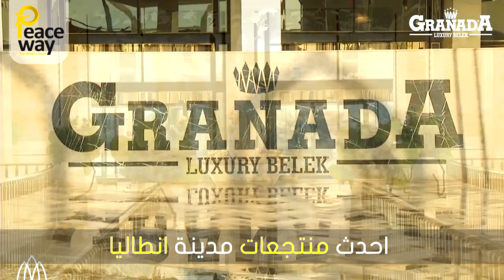Granada Luxury Belek